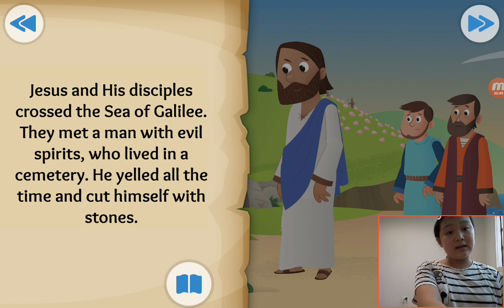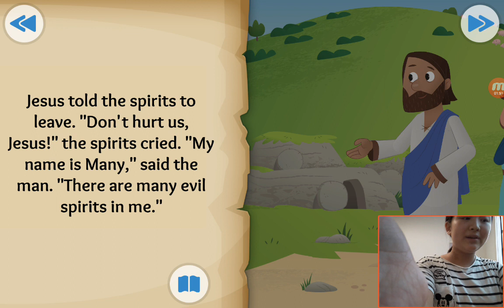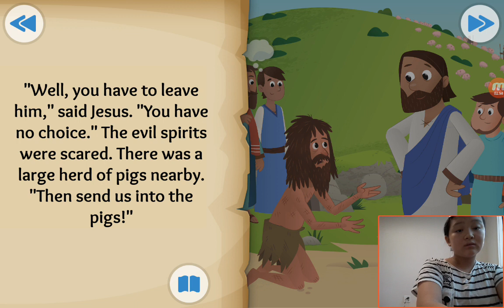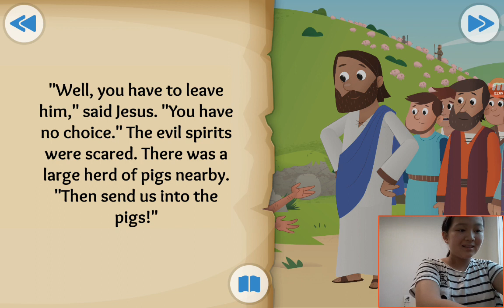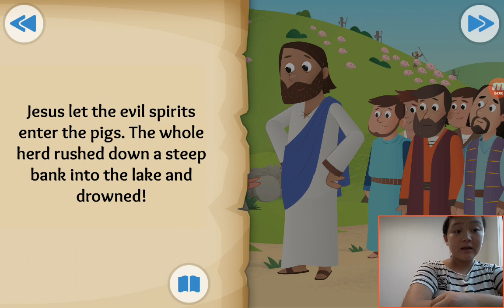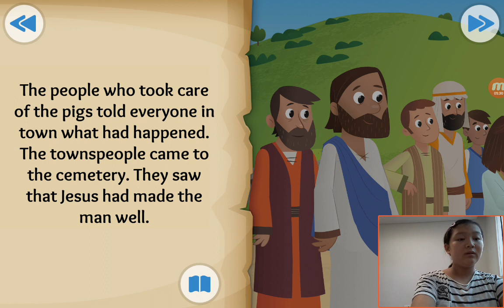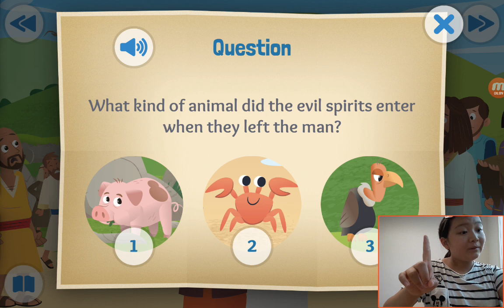‹TBP Kids› 어린이영어성경：25 Demons Destroyed about Jesus casts out evil spirits in Mark 5